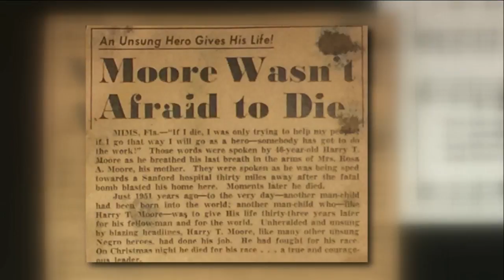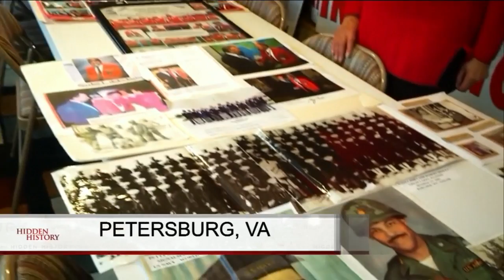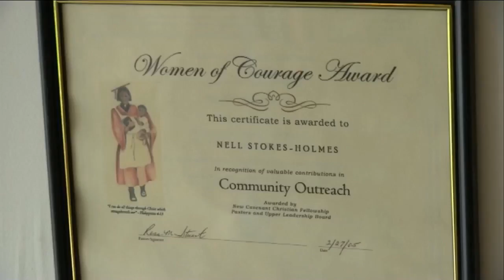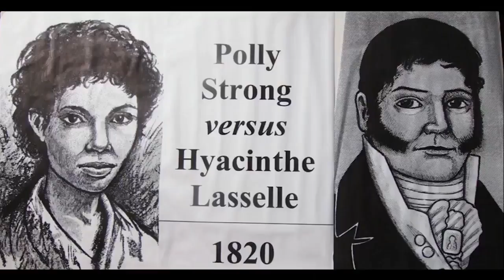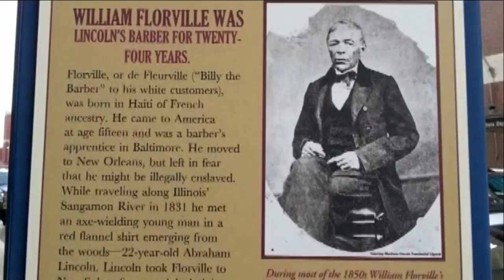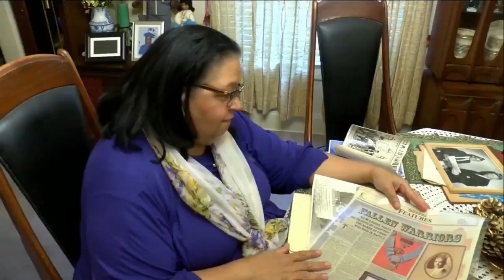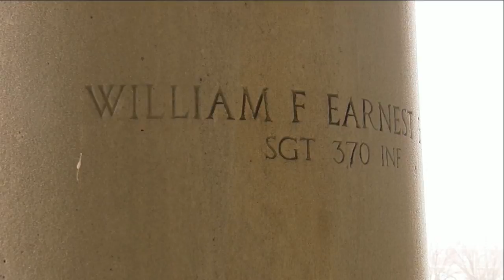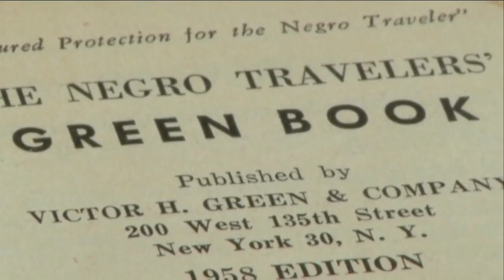Hidden History: A look at African Americans who have made an impact